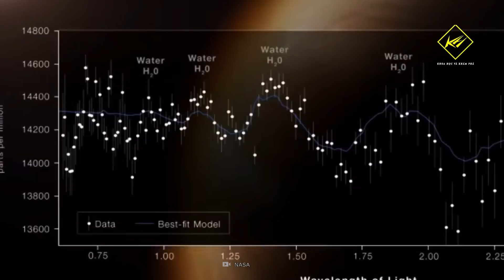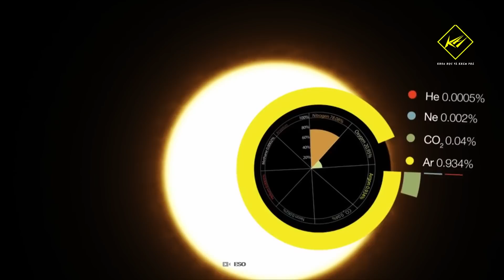Tuyệt tác Mới chưa từng có về Vũ trụ - Chụp bởi James Webb | Khoa học vũ trụ - Khoa học và Khám phá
Tuyệt tác chưa từng có về Vũ trụ từ Kính viễn vọng Không gian James Webb
Đây mới chỉ là chùm dữ liệu đầu tiên, trong quãng đời nghiên cứu dài hơi của Kính viễn vọng Không gian James Webb.